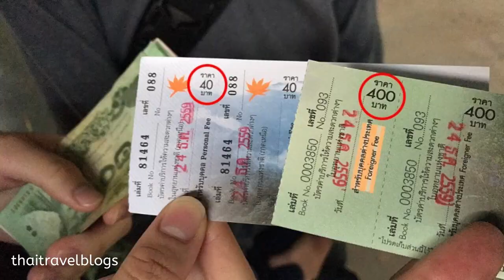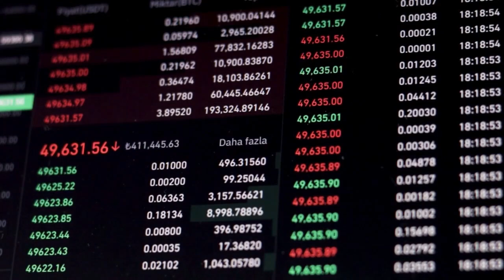How To Live Like An Asian (LIVE CHEAP) (Copyright Free Content)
How To Live Like An Asian: Living like an Asian is certainly a compliment to Asian countries. Western countries could learn a great deal of information about practices and traditions that are common in Asia. Just like in every country, some locals are traditional, and there are those who are more modern.

This topic is distinctive, and as we often speak about moving and retirement in Southeast Asia, it’s a unique opportunity to dive into a topic that is rarely spoken about. This theme, however, is a generalization, and even though we have included the latest research and statistics, this article is based on general information; thus, we recommend seeking an independent financial advisor for any matters relating to your personal finances.

How To Live Like An Asian
Shopping Like An Asian
If you are looking at how to live like an Asian because you are looking to save more money, starting at a store would be wise, but many traditional locals tend to also shop in local farmers’ markets. One of the advantages of shopping in a local market is that meat, vegetables, and fruit are often far cheaper than in supermarkets. Most food groups are also fresh and ready to eat or cook. If you currently live in Asia or plan to live in Southeast Asia, then negotiation is recommended. It is a must as in some parts of Southeast Asia; a foreigner will be overcharged for even the most minor items.

Cooking Like An Asian
After you have your ingredients, the next stage of how to live like an Asian involves cooking. Many locals have grown up surrounded by the food industry. This is because food stores, markets, and other businesses are prevalent in Southeast Asia. Therefore, many locals often have some unique wisdom in cooking foods and saving a lot of money in the process. Living like an Asian also includes the preparation of food and the overall cooking process. You may find that not a single ingredient is wasted and that meals can be made from ingredients you never thought could be put together. Many of these single ingredients can be purchased for a very low price in Asia.

Transportation Like An Asian
As a whole, transportation is one of the highest living costs for many individuals around the world. I’ve had the fortune to meet individuals from the Philippines, Thailand, Vietnam, and Laos who are considered slightly wealthy in their home countries. Not all, but some chose consciously to avoid private transportation and instead opt for buses, jeepneys, etc.

Because they could save money on an expense such as transportation, they were then able to invest this money or start a small business. This is an ingrained habit for them, and they continue to save money by using public transport even after earning a good income.

What Else Do You Need To Know About How To Live Like An Asian?
Due to films such as Crazy Rich Asians and other entertainment, it’s believed that those who are affluent live very abundant lives, including the purchasing of private jets and luxury yachts. Still, in reality, some individuals live a very basic life, and living like an Asian doesn’t always mean that you have no money; it instead means using your money wisely in the right situations.

Research from 2019 by Yew-Kwang Ng studies 48 countries from 1990 to 2013 to see if there was a relationship between cultural upbringing and financial savings. He discovered that country-fixed effects are highly significant, even if traditional variables are controlled for. The study concludes, “We use the method of Relative Importance Analysis (RIA) to measure the relative importance of the various cultural dimensions in affecting saving rates. We find that culture-related variables are among the most essential saving factors”